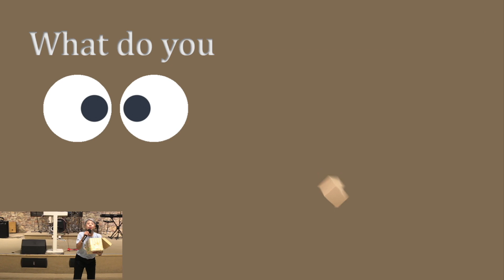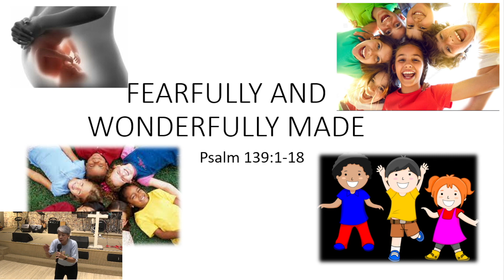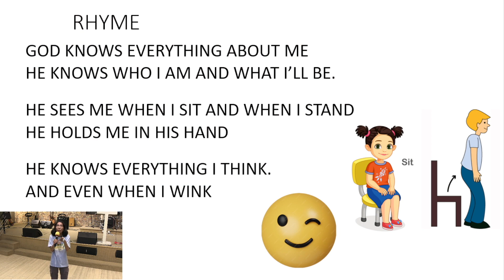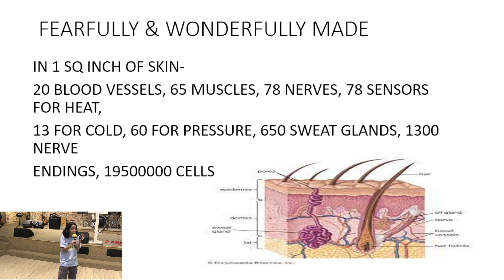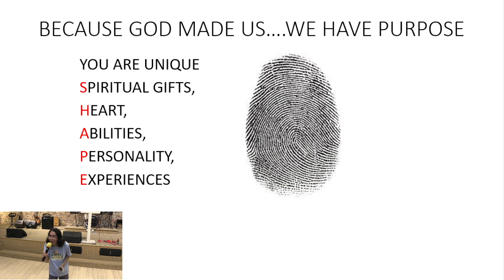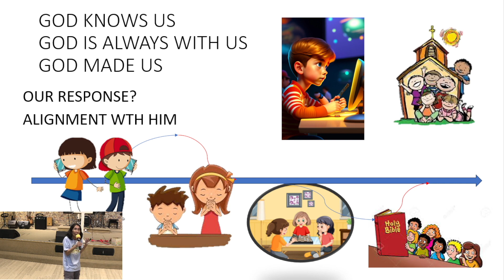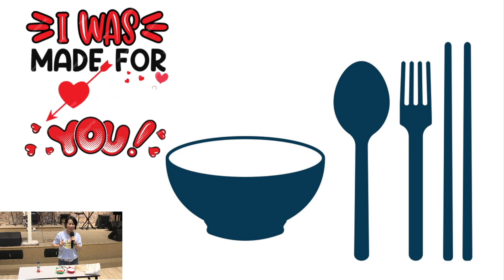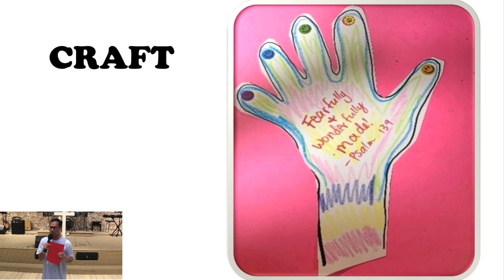CGBC KKC at Home 19th Nov 2023 "Fearfully And Wonderfully Made"